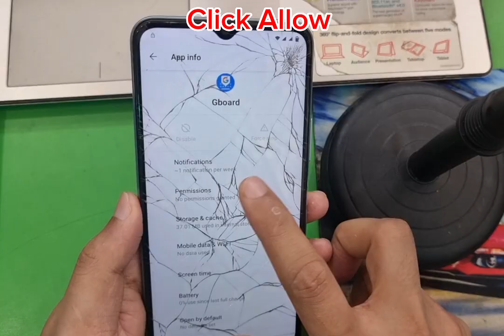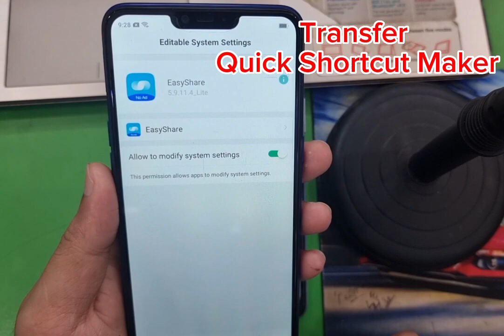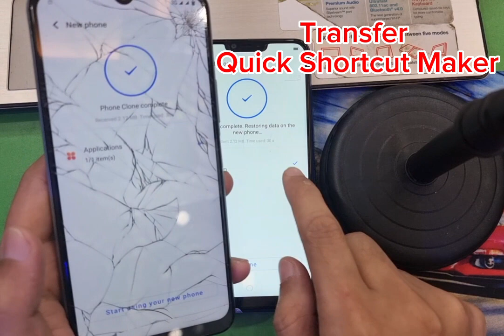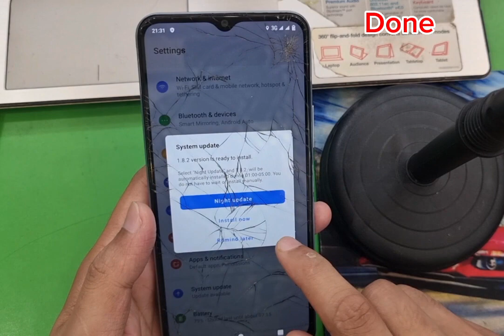Vivo Y12s FRP Google Account Without PC 2023, No YouTube History And Privacy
Vivo Y12s FRP Google Account Without PC 2023, No YouTube History And Privacy, No need update YouTube